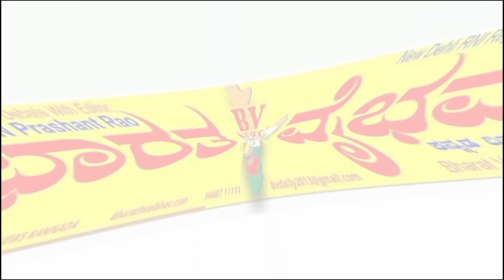ಹುಮನಾಬಾದ: ಇಂಜಿನಿಯರ್ ಕೆಲಸ ಬಿಟ್ಟು ರೈತನಾದ ಡಾ. ನಾಗೇಂದ್ರಪ್ಪ ಬಿರಾದಾರ್